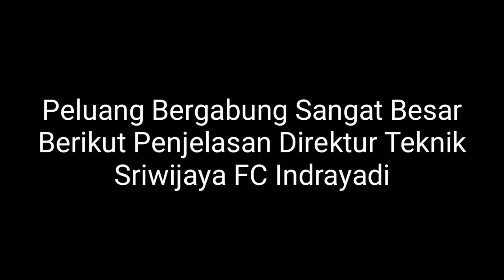Beto dan Supardi Siap ke Sriwijaya FC, Vizcarra masih negosiasi Begini Syaratnya